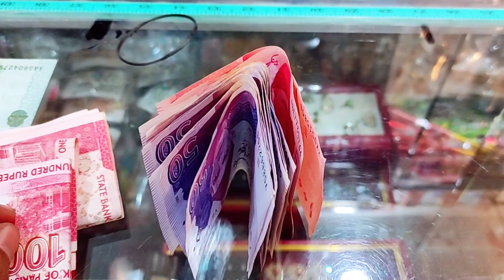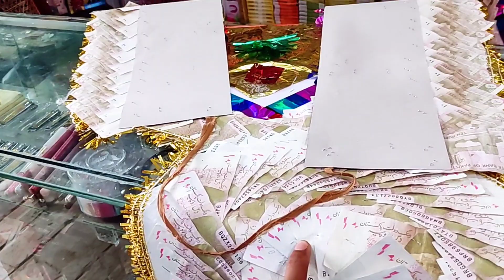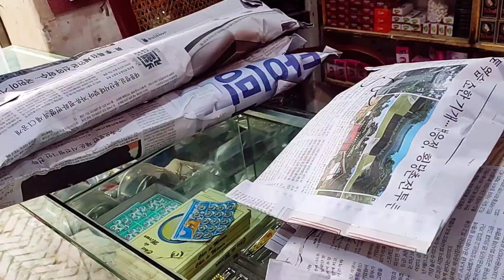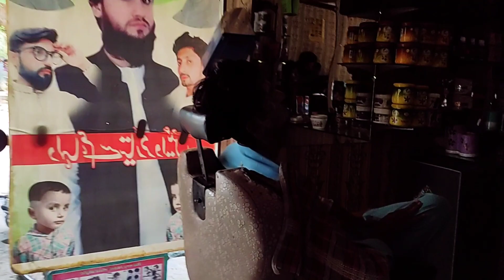Barat Vlog - Bhai ki Shaadi - Muavia Zahoor